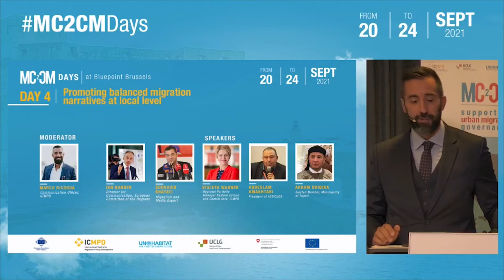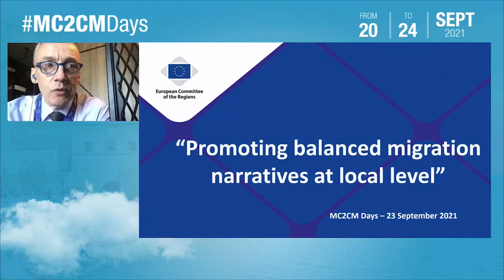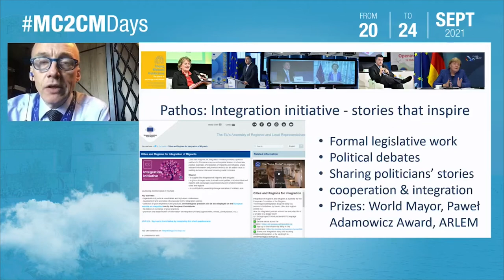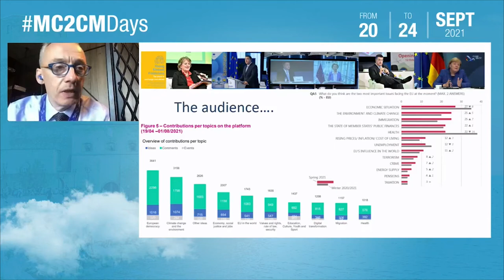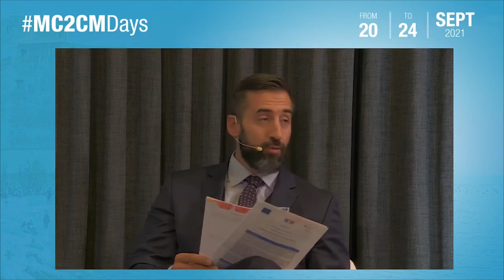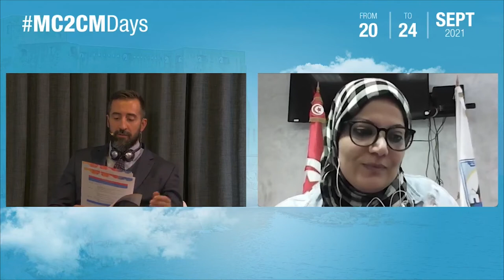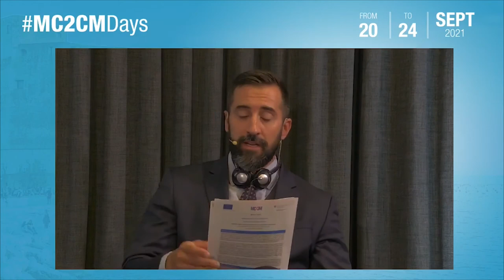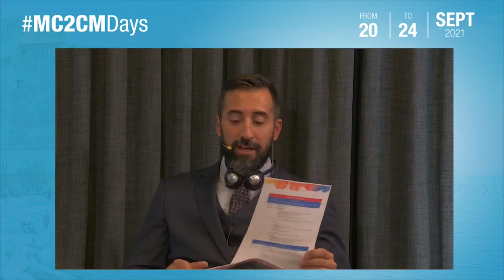MC2CM Days: Day 4 - Promoting Balanced Migration Narratives at Local Level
The MC2CMDays were organized by the Mediterranean City-to-City Migration (MC2CM) project on 20-24 September 2021 in Brussels, and online.

The event aimed at discussing the role local authorities will play in the Renewed EU Partnership with the Southern Neighbourhood, the new Agenda for the Mediterranean and the New Pact on Migration and Asylum, and presenting critical contemporary areas of urban migration policy in the Euro-Mediterranean region.

In this session, the speakers discussed how local governments in the Euro-Mediterranean region are taking action to promote a fair discourse ‎on migration and unlock its full potential. They also discusses the ways to tackle misguided and ill-informed public ‎perceptions on the migration phenomenon‎.